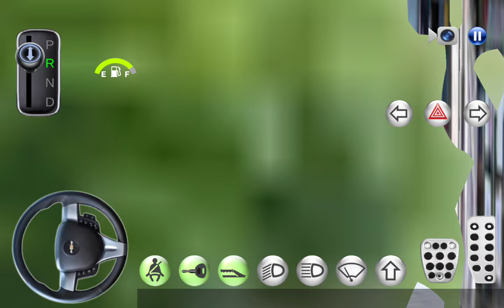3D DRIVING CLASS - BRAND NEW CHEVRELOT CAR - FULLY LOADED HIGHWAY DRIVE